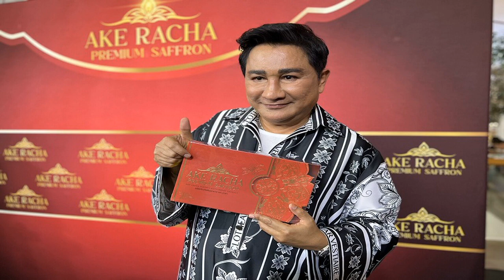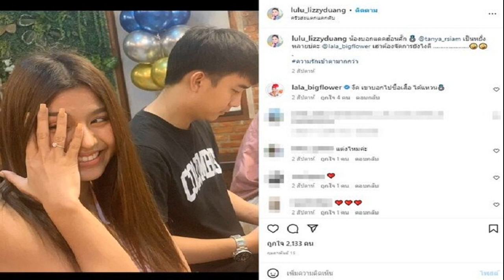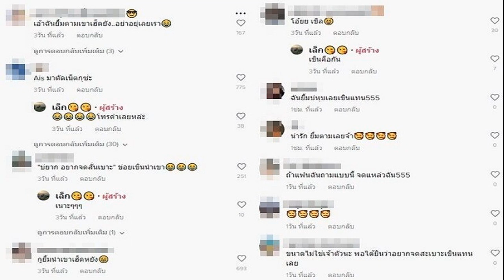เอกชัย ศรีวิชัย โต้ทำหนังกี่เรื่องก็ไม่เปรี้ยง ลั่นไม่ใช่นักธุรกิจศิลปะ ปูเส้นทางชีวิตรอวันไม่มีชื่อ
เอกชัย ศรีวิชัย โต้ทำหนังกี่เรื่องก็ไม่เปรี้ยง ลั่นไม่ใช่นักธุรกิจศิลปะ-ปูเส้นทางชีวิตรอวันไม่มีชื่อเสียง
เมื่อวันที่ 6 ก.พ. 66 ณ เซ็นทรัลเวิลด์ นักร้องดัง “เอกชัย ศรีวิชัย” ได้จัดงานแถลงข่าวเปิดตัว “เอกราชา” สมุนไพรเพื่อสุขภาพ โดย เอกชัย ได้เผยถึงผลิตภัณฑ์ตัวนี้ว่าเป็นธุรกิจตัวที่ 2 ที่เจ้าตัวตั้งใจทำเพื่อวางแผนให้ชีวิตในอนาคตที่ไม่มีชื่อเสียงแล้ว ยังคงมั่นคงและมีรายได้ พร้อมทั้งเอาไว้ให้ลูกหลานสืบทอด
พร้อมกันนี้เจ้าตัวยังได้พูดถึงเรื่องกระแสภาพยนตร์ “สะพานรักสารสิน 2216” ที่ตัวเองกำกับ และหมายมั่นปั้นมือถึงขั้นประกาศว่าเตรียมฉายไปทั่วโลก โดยหวังว่าเป็น 1 ใน Soft Power ไทย ผลักดันวงการ Film สร้างเม็ดเงินให้กับประเทศไทย แต่สุดท้ายก็ไม่เปรี้ยงเท่าที่ควร โดย เอกชัย เผยภาพรวมถึงการทำหนังมาประมาณ 8 เรื่อง สำหรับตนก็คือบรรลุเป้าหมายทุกเรื่องที่ทำ เพราะไม่ได้มองถึงเรื่องรายได้
ตอนนี้ก็มาเป็นนักธุรกิจแบบเต็มตัวแล้ว? “ไม่เชิงหรอกครับ พี่ว่านักร้องมาในรุ่นนี้มันก็ต้องหาอะไรมาทำมาดึงความชรา มีชื่อเสียงด้วยชื่อเสียงหรืองานต่างๆ มันก็ต้องหาธุรกิจมาทำ ซึ่งก่อนหน้านี้พี่ก็ทำพริกแกง เอกอร่อย ซึ่งก็ประสบความสำเร็จไปแล้ว ก็เป็นงานของครอบครัวให้ลูกหลานทั้งหมดทุกคนลาออกจากงานนู่นนี่ก็มาบริหารเอกอร่อยทั้งหมดของพริกแกง แล้วตอนนี้ก็มาผลิตภัณฑ์ตัวนี้อีกตัวนึงก็คือ เอกราชา เป็นตัวเพื่อสุขภาพ”

อะไรทำให้ตัดสินใจมาลุยอย่างจริงจัง? “พี่ว่าวิถีชีวิตมันเป็นแบบนี้ทุกคนนะ ของศิลปินสุดแล้ว แต่ว่าใครจะไปหาอะไรมาทำ พี่เอกก็มีทั้งกำกับภาพยนตร์ร้องเพลงงานอีเวนต์ แต่ในขณะเดียวกัน พี่มองว่าธุรกิจ มันจะต้องยื่นไปจนกว่าเราจะไม่มีชื่อเสียงแล้ว และเราหมดอายุขัย ว่าไปแล้วมันจะตกทอดไปถึงลูกถึงหลานได้ทำมาหากิน
แต่ที่พี่ทำมาแต่ละอย่างพี่ไม่ได้เอาขายสามวันแล้วเลิก พี่จะทำทุกอย่างให้มันถูกจารึกไว้ในแผ่นดินให้มันเป็นแบรนด์ที่คนจำ ต่อไปข้างหน้าอีก 10 ปี 20 ปี คนจะต้องจำ เอกราชา คนจะต้องจำว่าหญ้าแซฟฟรอนว่าเราเป็นเจ้าแรกที่คิดสูตรนี้ คือไม่ได้เหมือนกินยา คือกินเหมือนชีวิตประจำวันในการดื่มชาดื่มกาแฟ แต่ดื่มแล้วมันได้กับสุขภาพของตัวเอง
เกี่ยวไหมที่ย้อนกลับไปสองสามปีผ่านมานี้งานในวงการไม่ค่อยดีนัก? “คือถ้าย้อนกลับไปเมื่อตอนโควิดพี่เอกว่ามันไม่ใช่เฉพาะพี่เอก ทุกคนเหมือนกันหมด แต่นั่นคือความยั่งยืนแบบไม่ยั่งยืน เพราะเราก็ไม่รู้ว่าเดี๋ยวโรคห่าอะไรมันจะมาอีก เพราะฉะนั้นจะต้องเตรียมตัวเองให้พร้อมตลอดเวลา แต่พี่มีเป้าหมายของพี่ว่าในการทำธุรกิจของพี่จะไม่ใช่ธุรกิจเห็นแก่ตัวและเห็นแก่ได้”

และในส่วนของงานโชว์ต่างๆ ตอนนี้เป็นยังไงบ้าง? “ก็ยังรับงานปกติ ก็คือทุกอย่างยังดีมากๆ เลย พี่ก็ยังไปงานของพี่เกือบจะทุกวัน ก็จะมีงานในผับที่เพิ่มขึ้นมา แปลกมากอายุ 60 ปีแล้ว เข้าไปเล่นในผับเด็กยังกรี๊ดเลย ในผับยังโอเคมาก
ก็แสดงว่าตารางงานแน่นเหมือนเดิม? “ใช่ครับ คือธุรกิจเนี่ยทำไว้รองรับเตรียมตัวก่อนป่วย ก็ดูอนาคต อย่าประมาท”